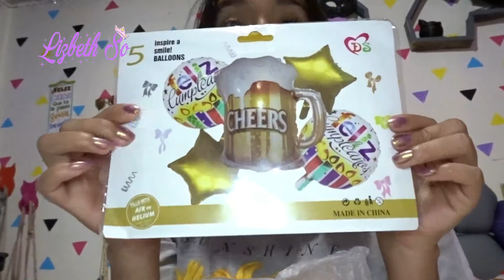NUESTRO CUMPLEAÑOS|Lizbeth So